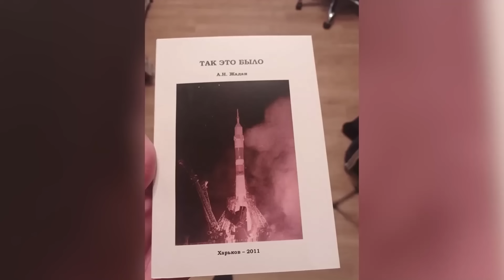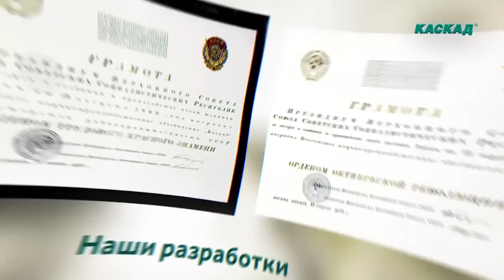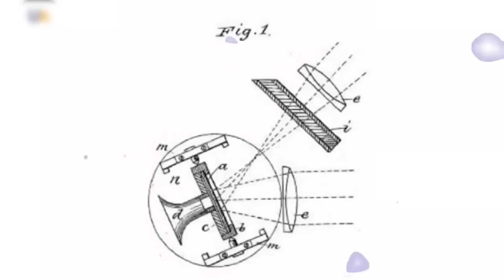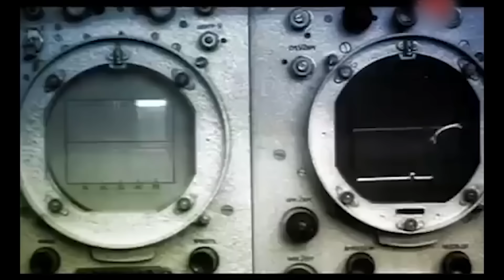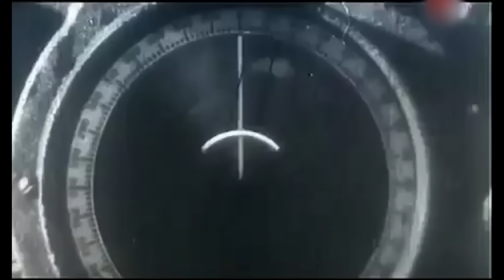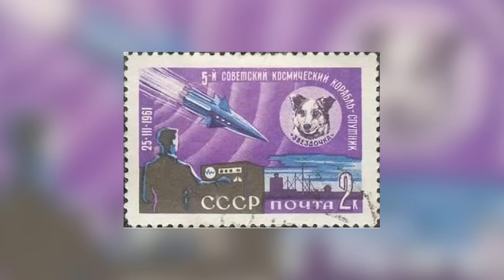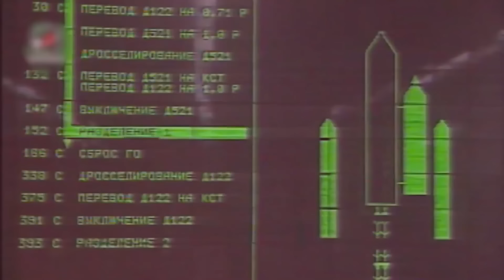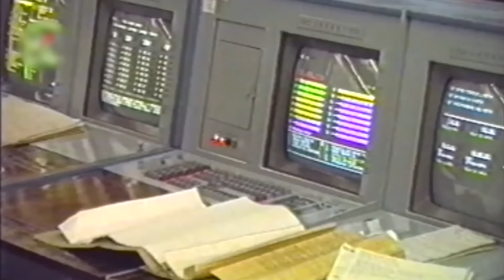НИИ Госрадиопроект в Харькове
НИПИ ГОСРАДИОПРОЕКТ. Предприятия которое занималось разработкой средств для харьковских предприятий, а также при нем работал секретный отдел который занимался разработкой технической документации для систем ПВО и советской космической программы. Сотрудники НИИ принимали участие в ликвидации последствий аварии на Байконуре. В подготовке собачьих пусков и пуска человека в космос. Участвовали в космической программе Энергия-Буран и ликвидации последствий аварии на ЧАЭС. В 1991 НИИ Госрадиопроект преобразовали в НИИ Союз который продолжил разработки но уже в меньших объёмах Кабинет министров Украины разрешил ликвидацию ГП "Научно-исследовательский и проектный институт "Союз" (НИПИ "Союз", Харьков). Согласно распоряжению правительства 811-р от 9 ноября, распоряжение Кабинета министров №598 от 14 августа 2013 года о реорганизации ГП "НИПИ Союз" путем присоединения его к ГНПП "Объединение Коммунар" (Харьков) признано утратившим силу. "Принятие данного решения позволит осуществить ликвидацию вышеупомянутого предприятия "Союз" и погасить долговые обязательства, накопленные на нем. При этом не будет допущена остановка производства составных частей для ракетно-космической и военной техники на "Объединении Коммунар", - говорится в пояснительной записке к документу. НИПИ "Союз" является специализированной организацией по разработке и построению специальных и ведомственных телекоммуникационных и информационно-управляющих систем.